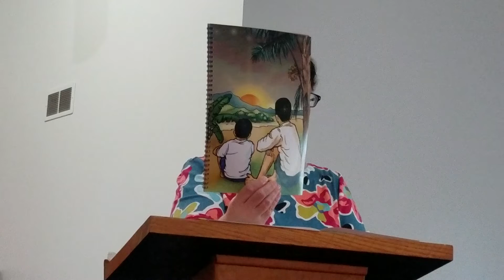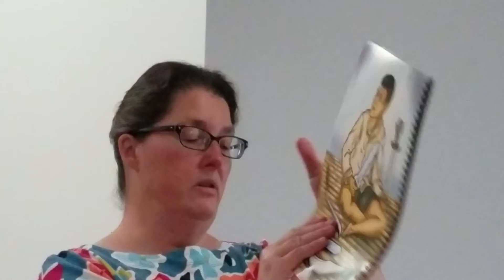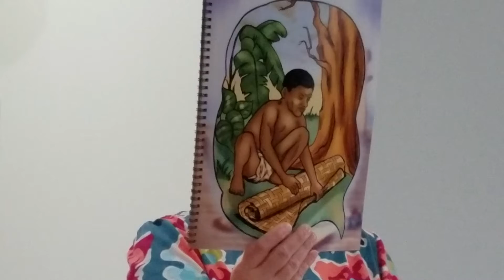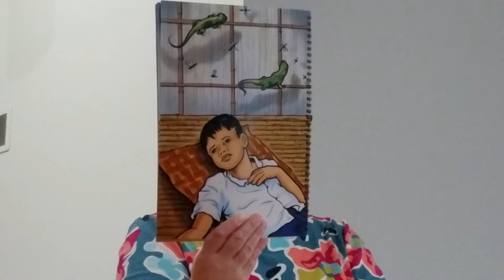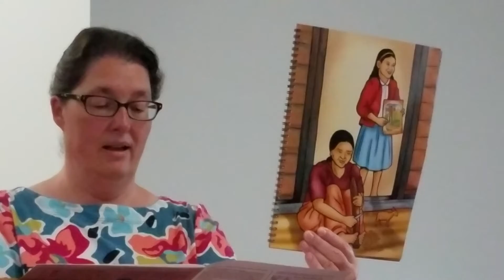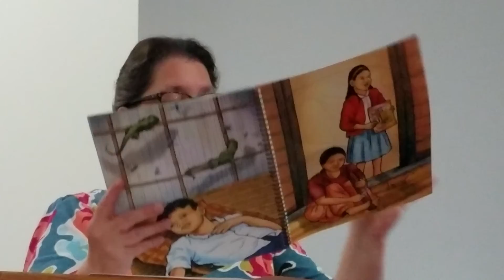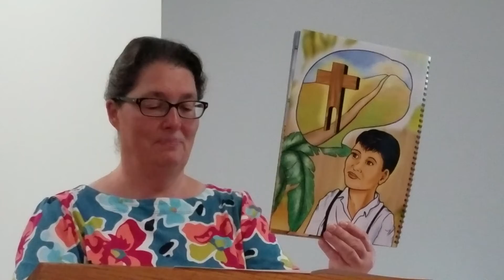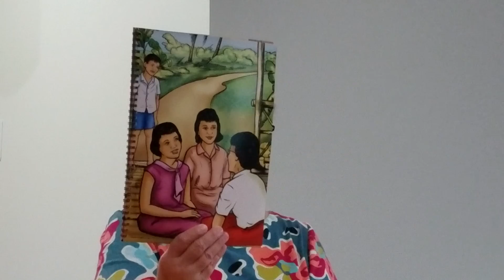Ch.2a-Doming, the Popsicle Boy, A Story of the Philippines